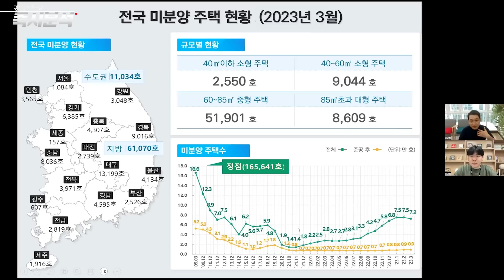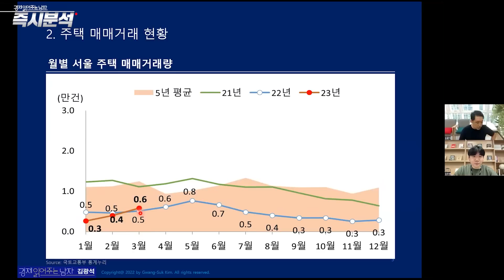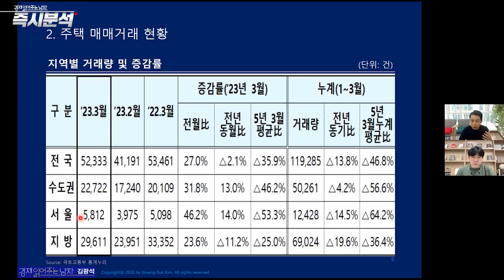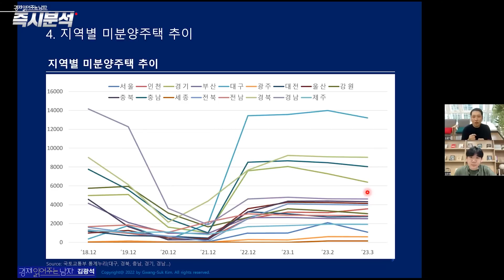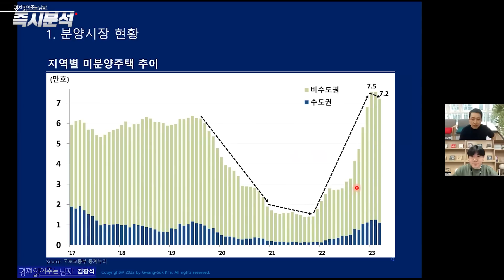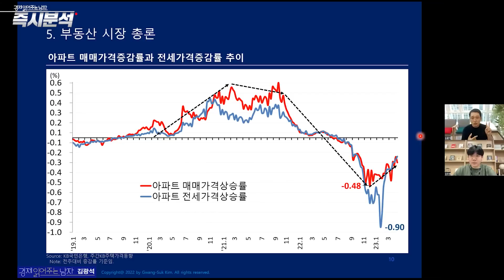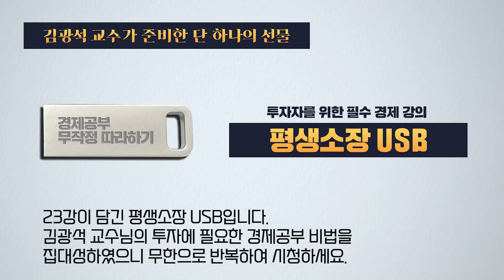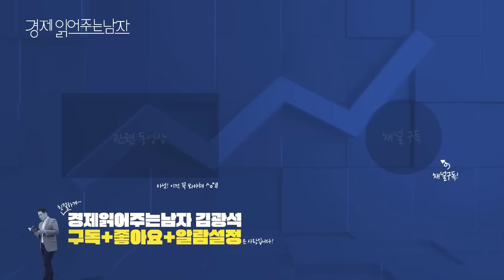[속보] 미분양주택 감소 : 부동산 반등의 신호인가? [즉시분석]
3월 미분양주택 감소 : 부동산 반등의 신호인가?

2023년 04월 27일, 국토교통부의 3월 주택 통계가 발표되었습니다. 이를 두고, 『그레이트 리세션 2023년 경제전망』의 저자이신 김광석 교수님을 모시고 이야기를 나눠보도록 하겠습니다.

[질문]

1. 3월 국토교통부 주택 통계가 발표되었습니다. 총평 부탁드리겠습니다.

2. 지난 2월 발표에서 전국 미분양 주택이 7만 5천호를 넘어 큰 이슈가 되었습니다. 이번에는 어떤지 세부적인 분석 부탁드리겠습니다.

3. 미분양 주택 수준을 현재 어떻게 진단하고 계신가요?

4. 미분양 주택이 유독 급격히 늘어나는 지역은 어디인가요?

5. 주택거래량은 어떻습니까? 반등하는 추세인가요?

6. 오늘 말씀하신 내용들을 중심으로 총론적으로 부동산 시장에 대해 평가해 주시면 좋겠습니다.

[ 마무리 ]

7. 끝으로 하고 싶은 말씀, 강조하고 싶은 말씀 있으시다면 부탁드리겠습니다.

이렇게 해서 『그레이트 리세션 2023년 경제전망』의 저자이신 김광석 교수님을 모시고 이야기를 나눠봤습니다. 긴 시간 동안 유익한 인사이트 많이 나눠주셔서 감사 말씀드립니다. 오늘 고생 많으셨습니다. (끝)

*** PPT 주요 내용
1. 분양시장 현황
  - 지역별 미분양주택 추이
  - 월별 분양 실적 추이
  - 분양(승인) 실적
2. 주택 매매거래 현황
  - 월별 전국 주택 매매거래량
  - 지역별 거래량 및 증감률
3. 미분양 주택 진단
  - 지역별 미분양주택 장기 추이
  - 준공후미분양주택 추이
4. 지역별 미분양주택 추이
5. 부동산 시장 총론
  - 아파트 매매가격증감률과 전세가격증감률 추이

*** 『그레이트 리세션 2023년 경제전망 』 책 보러 가기